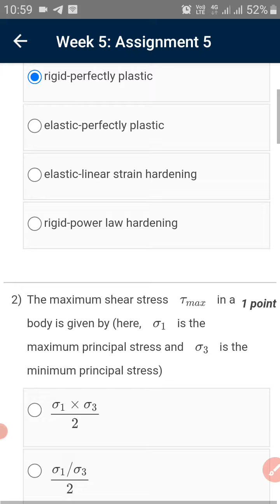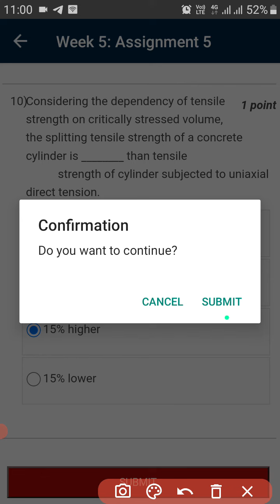NPTEL Modern Construction Materials WEEK 5 Assignment Solutions || Swayam 2022 || IIT Madras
🔊🔊The aim of the course is to provide the scientific basis for the understanding and development of construction materials. It serves as a foundation course for post-graduate students interested in careers involving research, teaching and/or construction engineering, as well as marketing, decision making, innovation and specification related to construction materials. It can also be a capstone course for undergraduates finishing their studies in civil engineering and architecture.

📢📢COURSE LAYOUT

Week 1  :  Prologue – Intro. to the course, Science,Engineering and Technology of Materials- 1&2, Atomic Bonding-1

Week 2  :  Atomic Bonding-2, Structure of Solids-1, Structure of Solids-2&3

Week 3  :  Movement of Atoms, Development of Microstructure-1,Development of Microstructure-2

Week 4  :  Surface Properties, Response to Stress-1, Response to Stress-2&3

Week 5  :  Failure Theories, Fracture Mechanics-1, Fracture Mechanics-2

Week 6  :  Rheology & Thermal properties, Review of Const. Materials & Criteria for Selection, Wood and Wood Products-1

Week 7  :  Wood and Wood Products-2, Wood and Wood Products-3, Polymers

Week 8  :  Fibre Reinforced Polymers-1&2, Metals-1, Metals-2

Week 9  :  Metals-3, Bituminous Materials-1, Bituminous Materials-2

Week 10:  Concrete-1, Concrete-2, Concrete-3

Week 11:  Concrete-4, Concrete-5, Glass - Guest Lecture, Glass - Guest Lecture

Week 12:  Waterproofing Materials, Polymer Floor Finishes, Anchors

Text Book:
1. Building Materials, P.C. Varghese, Prentice-Hall India, 2555.
Reference Books:
1. Materials Science and Engineering: An introduction, W.D. Callister, John Wiley, 1994.
2. Materials Science and Engineering, V. Raghavan, Prentice Hall, 1990.
3. Properties of Engineering Materials, R.A. Higgins, Industrial Press, 1994.
4. Construction materials: Their nature and behaviour, Eds. J.M. Illston and P.L.J. Domone, 3rd ed., Spon Press, 2551.
5. The Science and Technology of Civil Engineering Materials, J.F. Young, S. Mindess, R.J. Gray & A. Bentur, Prentice Hall, 1998.
6. Engineering Materials 1: An introduction to their properties & applications, M.F. Ashby and D.R.H. Jones, Butterworth Heinemann, 2553.
7. The Science and Design of Engineering Materials, J.P. Schaffer, A. Saxena, S.D. Antolovich, T.H. Sanders and S.B. Warner, Irwin, 1995.
8. Concrete: Microstructure, properties and materials, P.K. Mehta and P.J.M. Monteiro, McGraw Hill, 2556.
9. Properties of concrete, A.M. Neville, Pearson, 2554.